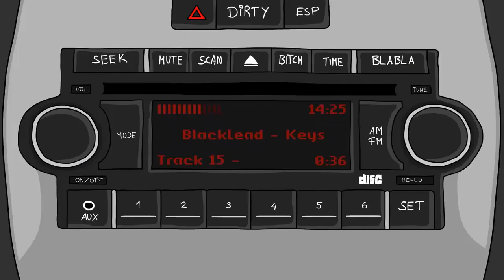[JRB] Mäq Nunq Qualifikation #12 (prod. by Danny E.B)